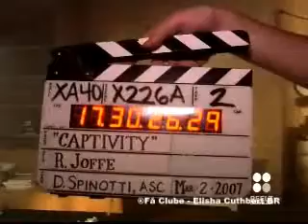Elisha Cuthbert - Interview - Reelz Channel 2 (Cativeiro)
Fã Clube - Elisha Cuthbert BR